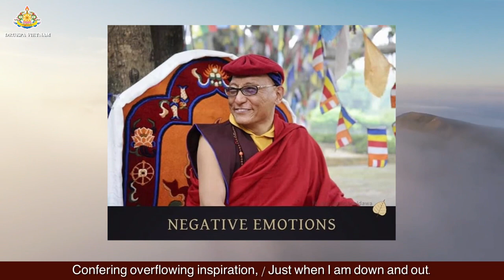Tri Ân Thầy (In praise of Guru)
Ôi! Thầy ân đức cao sơn!

Tuyết sơn sừng sững sải vươn mây mù

Tâm Thầy biển rộng vô bờ

Thái bình dào dạt, con thơ vỗ về

Trần gian bừng tỉnh u mê

Ấy vầng nhật nguyệt chiếu về sáng trong

Ân sâu khôn xiết sánh cùng

Thác gia trì, chảy muôn trùng chẳng thôi

Thầy là tất cả Thầy ơi!

Ngàn năm con vẫn trọn đời kính tôn!